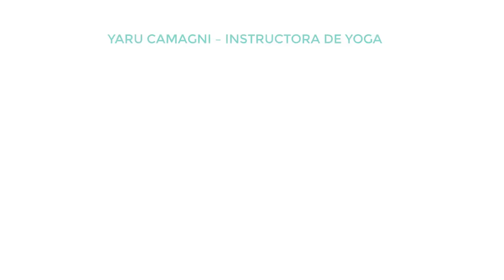Segunda Clase de Yoga - Universidad Castro Carazo 2021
Clase de yoga con la instructora  Yaru Camagni. ¡El movimiento es sinónimo de salud!